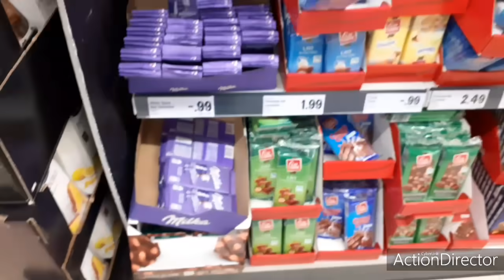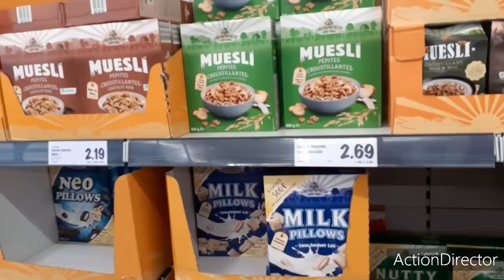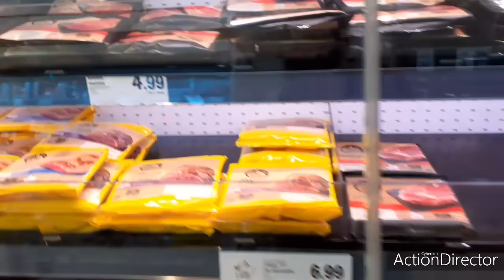طلة خفيفةو تلاقيت مشتركات حبو يسلموا عليكم